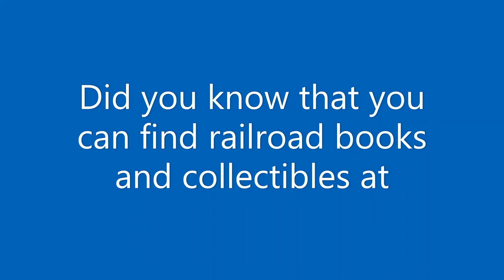Canadian Pacific & BNSF Stack Train (Entire Thing) with background music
Campbellville or Guelph Jct. we are a half mile west of the Campbellville sign on TWISS Rd. (as in Twiss clock) so call it what you want.
Train #133 is the Stack Train.

Thumbnail photo by me, Video by me